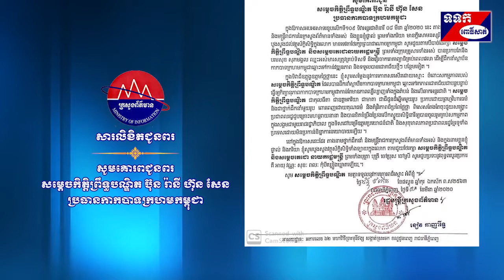សារលិខិតជូនពរ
សូមគោរពជូនពរ
សម្តេចកិត្តិព្រឹទ្ធបណ្ឌិត ប៊ុន រ៉ានី ហ៊ុន សែន
ប្រធានកាកបាទក្រហមកម្ពុជា